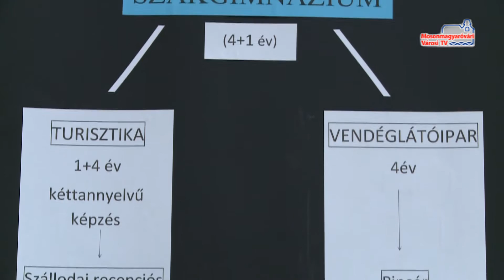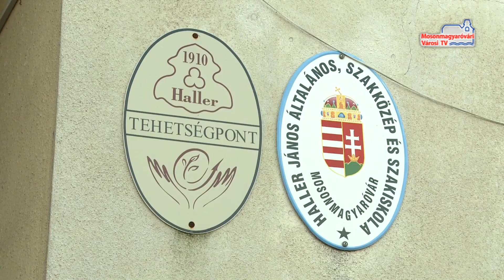Nyílt nap a Haller iskolában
Nyílt nappal várták a 7. és 8. osztályosokat, valamint szüleiket a Haller iskolában november 23-án. A diákok és szüleik részleteket tudhattak meg az intézmény 2017 őszén indított képzéseiről.